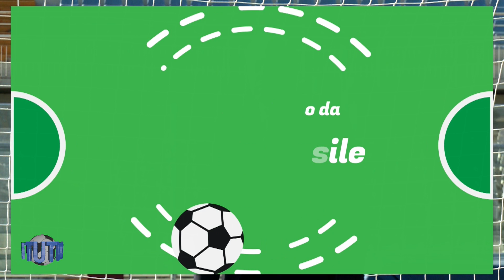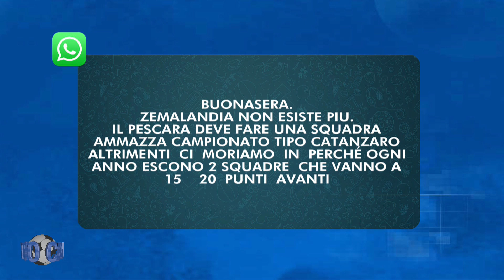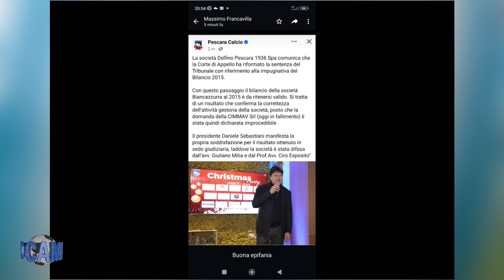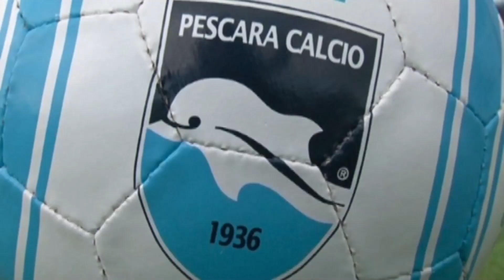A TUTTO CAMPO 05 gennaio 2024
| SUPER J | A TUTTO CAMPO   05 gennaio 2024

Contatti Redazione:
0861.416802